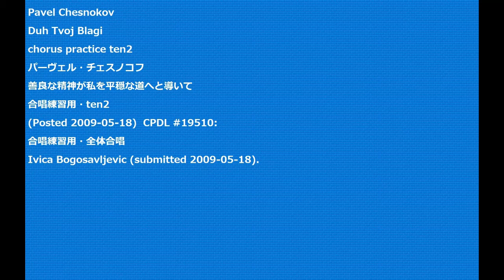Pavel Chesnokov Duh Tvoj Blagi chorus practice ten2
Pavel Chesnokov
Duh Tvoj Blagi
chorus practice ten2
パーヴェル・チェスノコフ
善良な精神が私を平穏な道へと導いて
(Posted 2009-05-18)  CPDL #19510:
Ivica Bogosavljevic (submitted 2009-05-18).